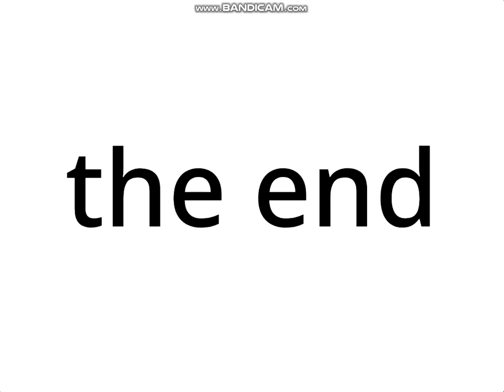alphabet song dutch